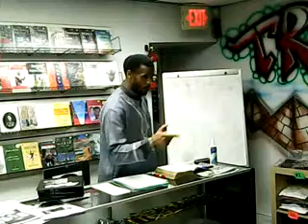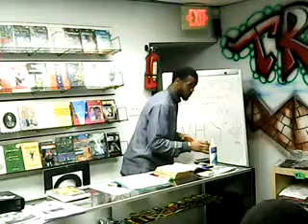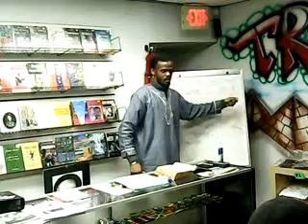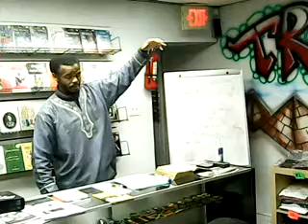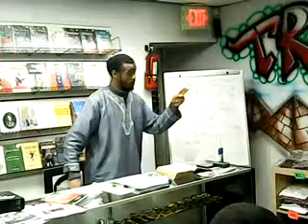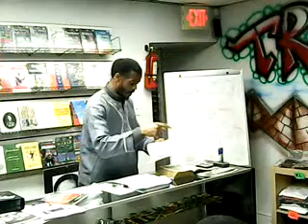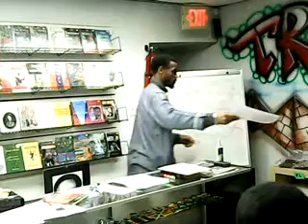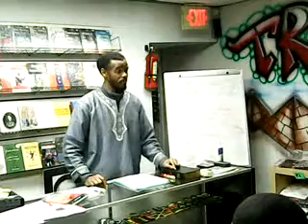The Moses Factor: Countering the Conspiracy to Destroy Black Men & Boys (Pt.2)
Historical, Spiritual, Prophetic analysis of the national policies activated against Black Leadership from ancient times (Yeshuah/ Jesus, Moses/ Moshe) to contemporary times with the Counterintelligence Program and Prison Industrial Complex (Cointelpro- Marcus Garvey, Malcolm X, Martin Luther King, Jr).